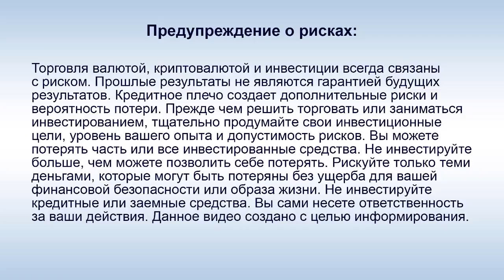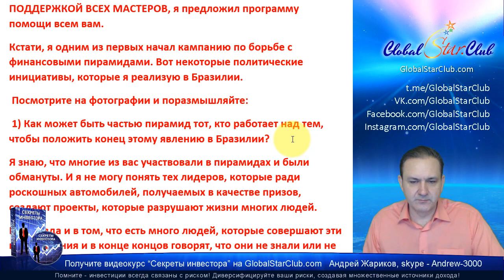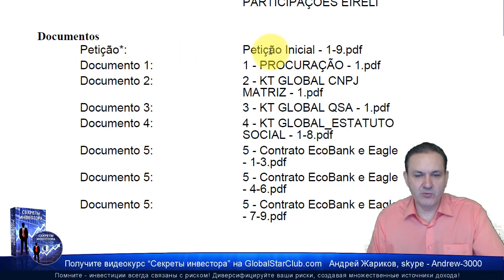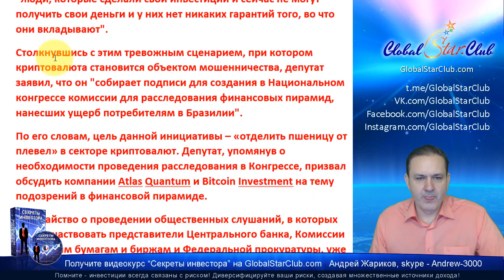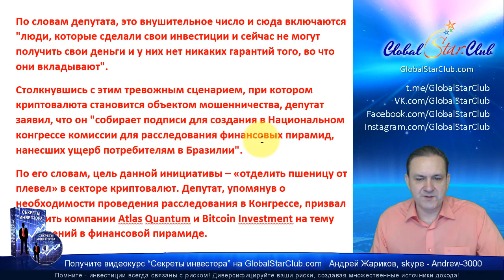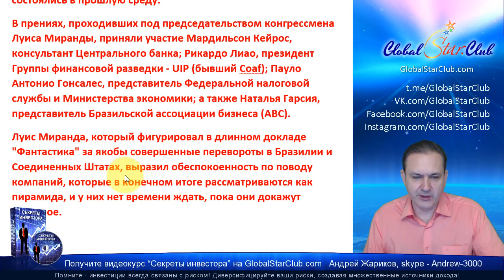IDentification Обращение Клаудио Энрике